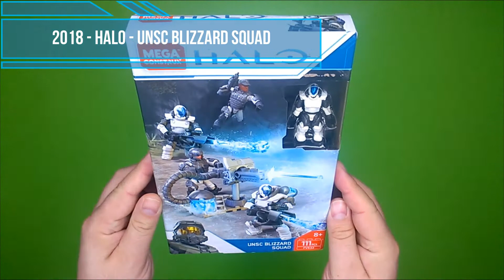Halo - UNSC Blizzard Squad - Mega Construx Speed Build and Picture Review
This is a very nice "Fireteam" type troop builder, with the HW2 Cryo Trooper as a nice addition to the Mega collection.  The sets continue on with 4 figures and minimal "setting" additions, compared to a few years ago when there were 5 characters and much more to the set.  Getting about 20% less coupled with a price increase of about 20% equates to a price increase of approximately 56% for what you get per dollar, which is disappointing.  In addition, all of the new sets have largely recolored figures with the same "launcher" in one of two skins.  There are some other sets pending with a little more meat to them, but this one is saved only by how good it looks.

BUILD SPECIFICS
Brand: Mega Construx
Release Year: 2018
Theme: Halo
Name: UNSC Blizzard Squad
Notable Characters:
- UNSC Marine Officer [Assault Rifle]
- UNSC Marine [DMR]
- UNSC Cryo Trooper (x2) [Heavy Cryosprayer]
Number of pieces: 111
Ages: 8+
Set Number: FVK32
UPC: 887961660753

Approximate build time: 5 minutes

MUSIC
Artist: Elektronomia
Song: Fire